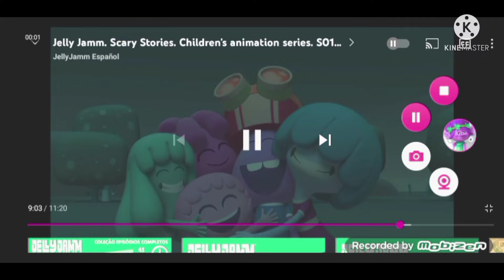Little Einsteins theme song (Jelly Jamm version) Castilian Spanish in Luig Group